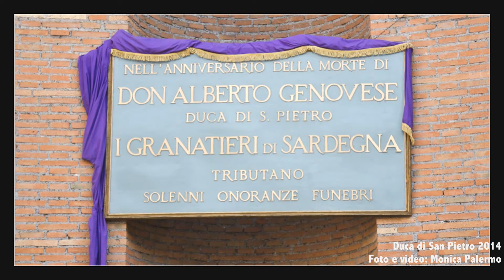Duca San Pietro 18 2 2014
Roma, 18 febbraio 2014 - I Granatieri di Sardegna celebrano il Duca di San Pietro.